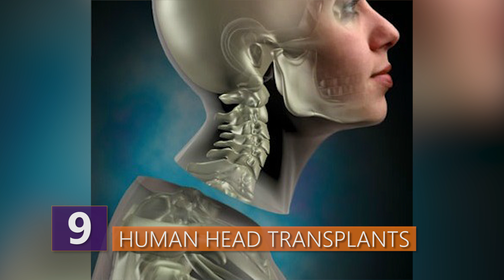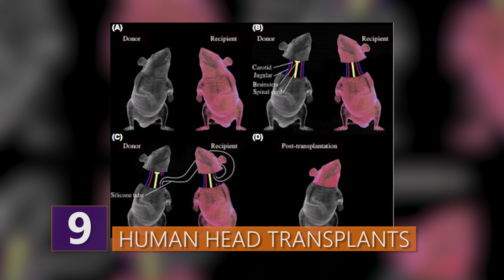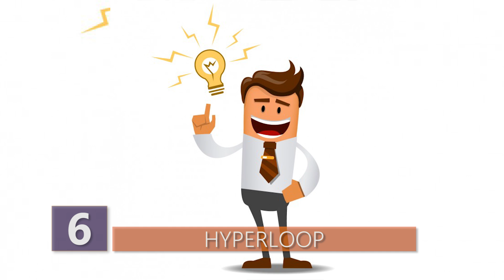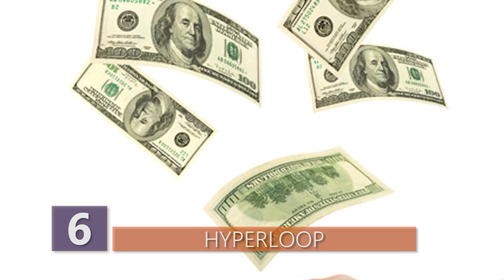CRAZIEST Inventions from the Future!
What are going to be the inventions of the future?  Underwater cities?  Giant robots where you get to sit inside and control what it does?!  Learn all about futuristic inventions that are in development!

New videos Monday, Tuesday, and Friday!

Here are the newest inventions coming soon!

9 - Human Head Transplants

Scientists have said that in the near future, they plan on cutting off the head of one body to transplant to another. Let’s just let that sink in for a second…...

The doctor crazy enough to attempt such a surgery would be Italian Neuroscientist, Sergio Canavero, and his sidekick Chinese doctor, Xiaoping Ren.  As irresponsible as this all sounds, they actually have a volunteer patient who will allow his head to be cut off and placed on another body!

Now, as you can imagine, this person, Valery Spiridonov, is suffering from an awful and potentially deadly condition known as Werdnig-Hoffman Disease. This disorder, which is both rare and genetic, kills all the useful muscle tissue and cells in the brain and spinal cord. Right now he’s confined to a wheelchair, unable to do pretty much anything for himself, but if something doesn’t happen soon, he could die.

To their credit, the doctors have already successfully experimented on mice. Now they just need a donor They’ll also need 80 surgeons, some really advanced equipment and tens of millions of dollars. After severing both heads, they’ll be able to fuse Spiridonov’s head to the dead body’s spinal cord. They predict that they have a 90 percent chance of succeeding should they go through with it. If it’s a success, it will be one of the biggest advances in medical history ever.   That and definitely the weirdest.

8 - Underwater Cities and Resorts

We’ve conquered the land. We’ve explored the sky. We’ve walked on the moon, orbited the earth, and even have plans to visit Mars. So human ambition has few limits, which is why one day we may have underwater resorts and cities, because we’re definitely gonna try. In a way it’s already started to happen.

If you have some extra dough to spend, you can stay at luxury underwater hotels, such as Atlantis, The palm in Dubai, or Pemba Island in Tanzania, just to name two. Plus they already have made a few underwater research facilities. So making buildings underwater is totally a real thing that can be, and has been done. All that’s left is for us is to colonize the ocean. Easier said than done though, I’m sure.

Japan supposedly has plans for an underwater city by 2030. Backed by private investors and government subsidies, the city, assuming it’s actually built, will feature a giant sphere that’s about 500 meters wide, or three tenths of a mile. It’ll have space for office buildings, apartments, and hotels that can accommodate around 5,000 people.

The push for underwater cities is in part, a reaction to climate change fears. Which makes sense, because the science is clear that the planet is warming and sea levels are rising.  And while we can already build underwater environments to accommodate maybe 100 or so people for brief periods of time, the idea of building entire cities to host thousands of people for long periods of time, or even permanently, seems a bit daunting. But hey, catch up with us in 2030, and let’s see what Japan has come up with!